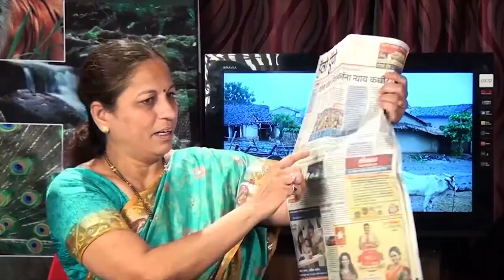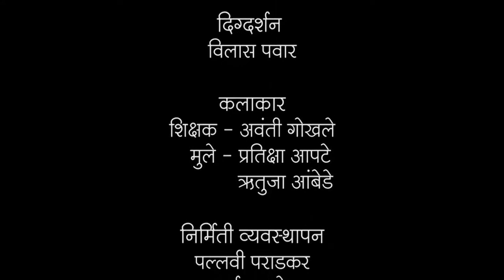बातमी वाचन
वर्तमानपत्रातील बातमीचे वाचन करणे